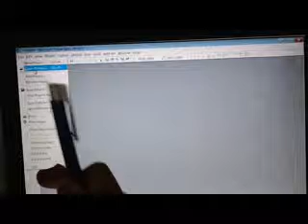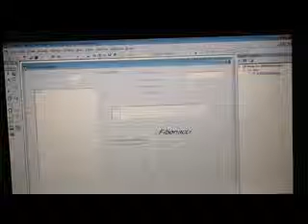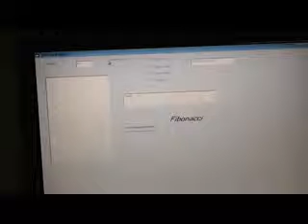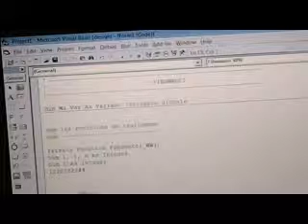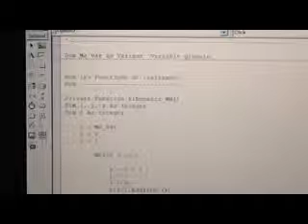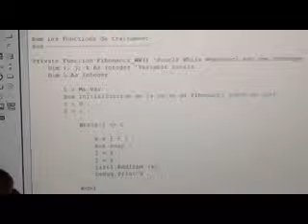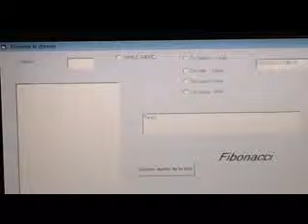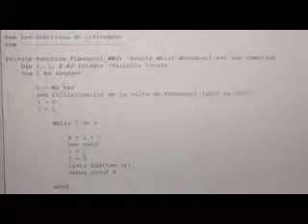Programmation 8 - VB 5 suite de Fibonacci (suite 2)